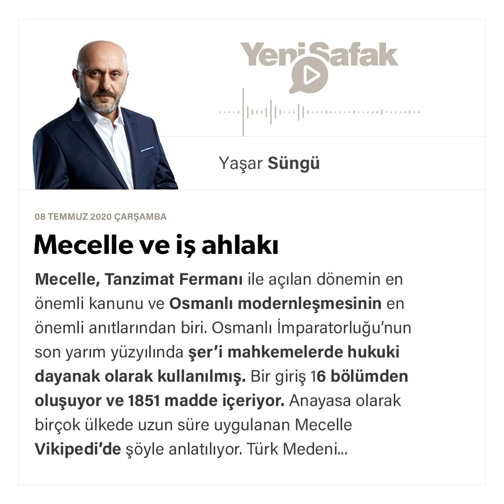Yaşar Süngü - Mecelle ve iş ahlakı - 08.07.2020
Mecelle, Tanzimat Fermanı ile açılan dönemin en önemli kanunu ve Osmanlı modernleşmesinin en önemli anıtlarından biri.